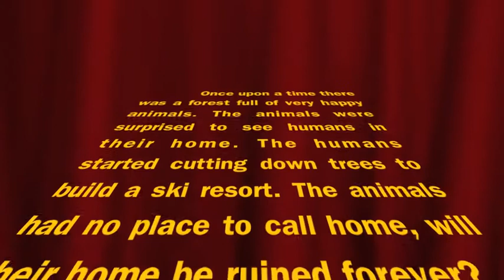Havergal College - "Keep Calm" Grade 6 Animation